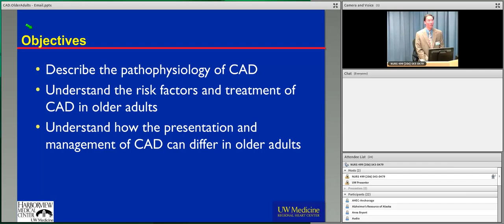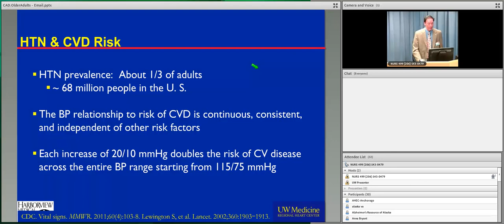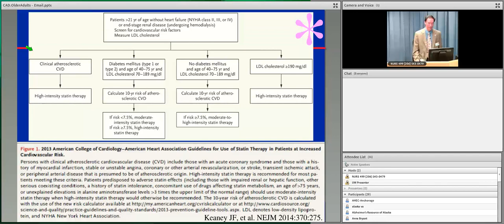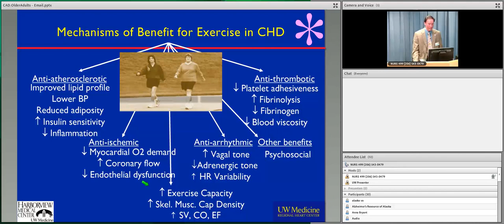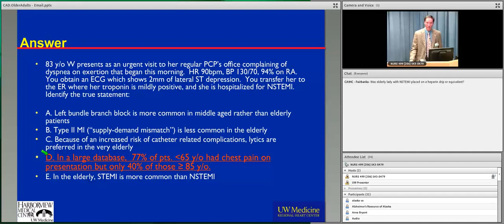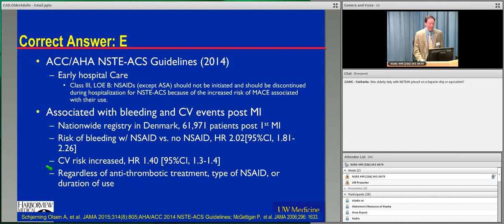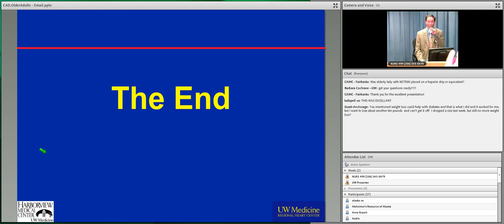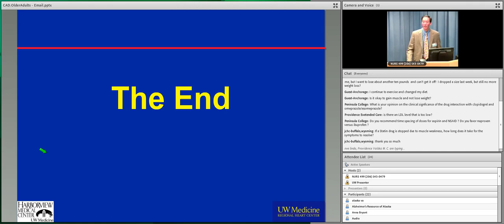Coronary Artery Disease in Older Adults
Michael A. Chen MD, PhD